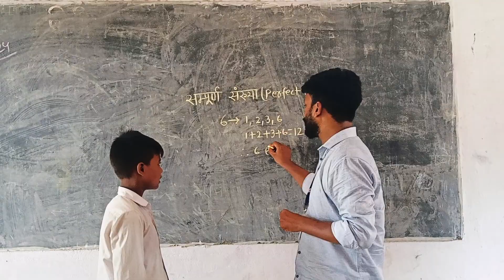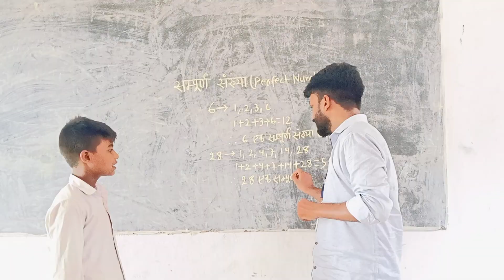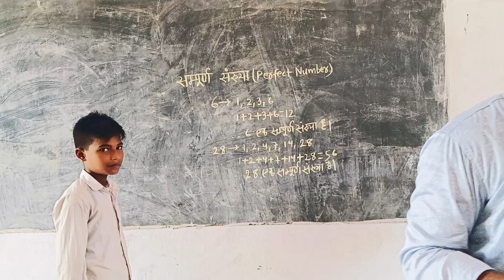perfect number(संपूर्ण संख्या) ll By sarkari school student